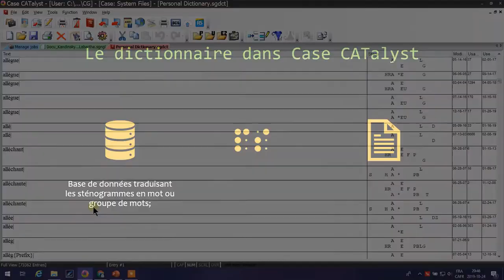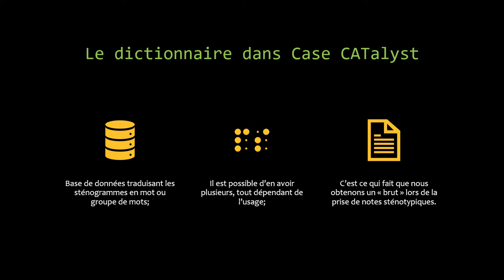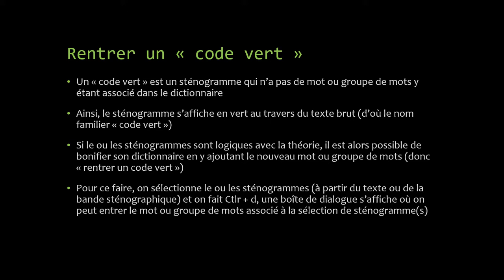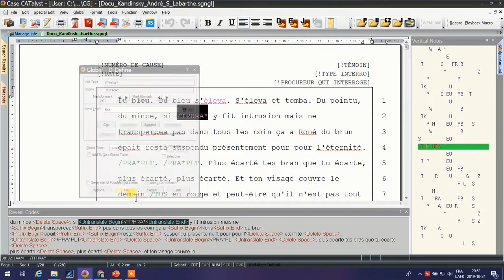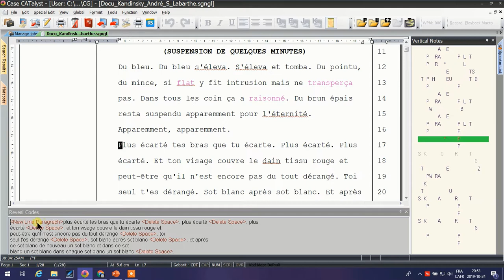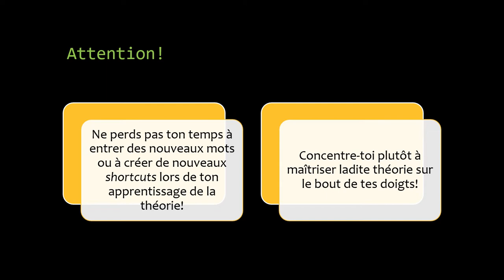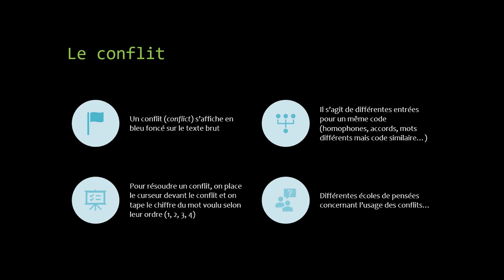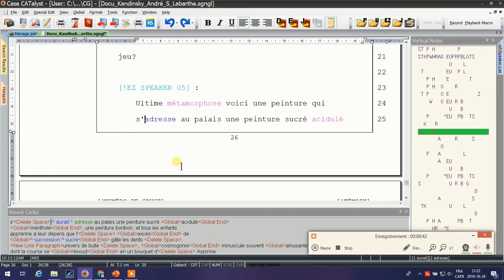1. Construire son dictionnaire Case CATalyst (série 3)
*** Vers 6:08, je parle de P-P et W-B pour respectivement pour le point et la virgule et je dis "les deux index", mais il s'agit évidemment des deux majeurs!***

Série 3 : Trucs et astuces pour Case CATalyst et compagnie

Cette vidéo vous explique :
- Comment fonctionne la transcription assistée par ordinateur (bases de données)
- Qu'est-ce qu'un code vert?
- Qu'est-ce qu'un conflit?